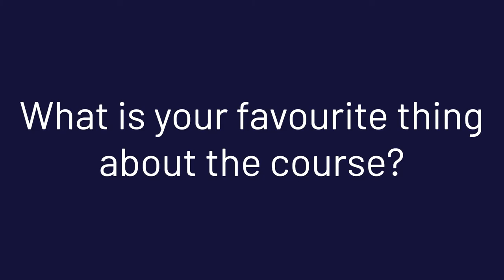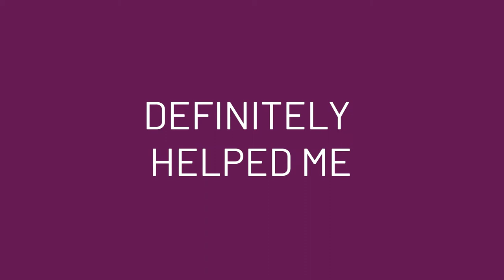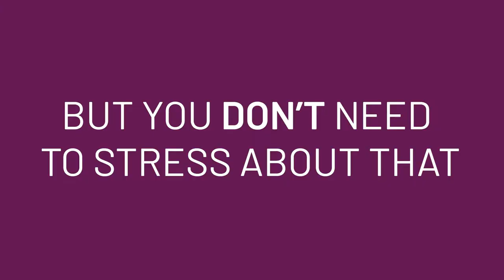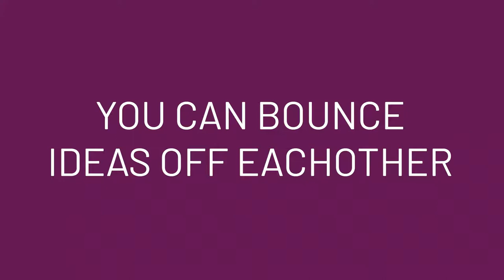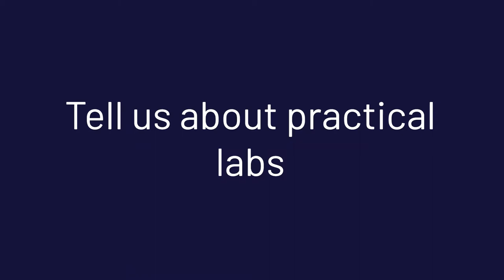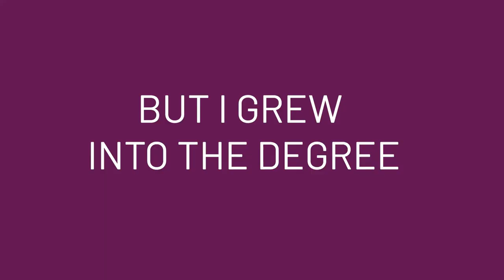Oxford Engineering Science: The Course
Find out about our undergraduate course in Engineering Science from our student ambassadors.